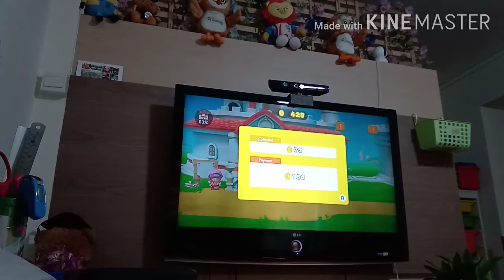Super Mario Maker 2 - [Episode #1]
mario jump man